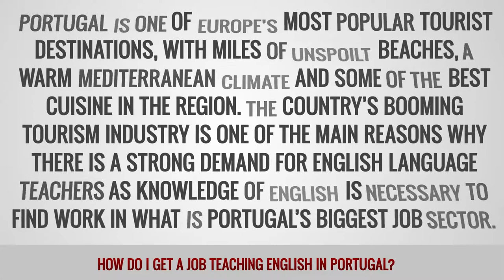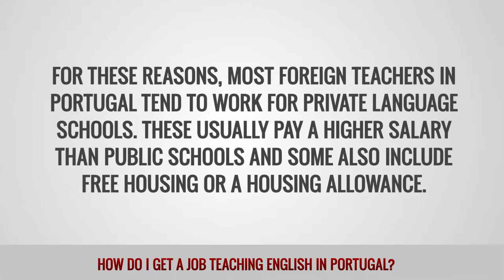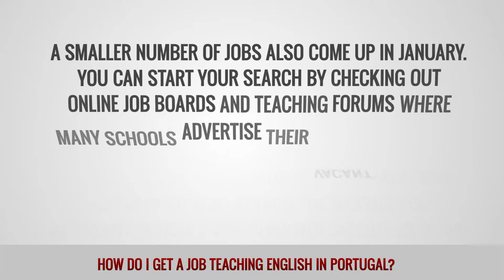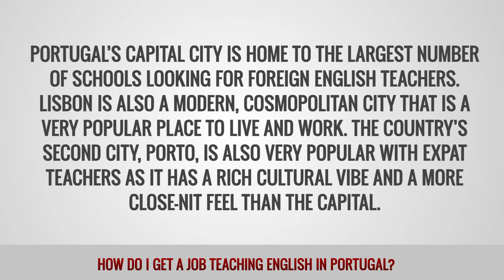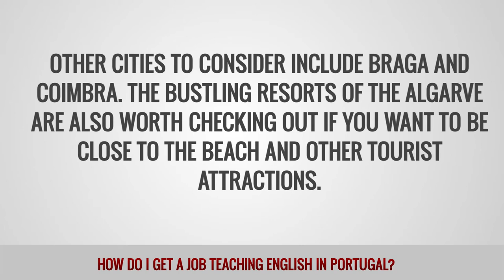ITTT FAQs - How do I get a job teaching English in Portugal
Portugal is one of Europe’s most popular tourist destinations, with miles of unspoilt beaches, a warm Mediterranean climate and some of the best cuisine in the region. The country’s booming tourism industry is one of the main reasons why there is a strong demand for English language teachers as knowledge of English is necessary to find work in what is Portugal’s biggest job sector. Unfortunately, Portugal’s economy is currently quite weak so teacher’s salaries are not particularly high. However, it is the local lifestyle that attracts people to this corner of Europe rather than the pay scale.

What are the requirements for teaching English in Portugal?
If you want to teach English in Portugal in any type of school you will need a university degree and a TEFL/TESOL qualification. Most employers also expect at least one years teaching experience, although a TEFL course that includes practical teaching practice is often accepted instead. Your level of experience will generally determine the salary you are initially offered and contracts usually last nine or twelve months depending on the type of employer.

Who are the main employers of English teachers in Portugal?
There are two main employers of foreign teachers in Portugal, state run schools and private language institutes. Public schools are quite difficult to get into as teachers generally need a good knowledge of Portuguese to be eligible. Salaries are also not particularly high and you might also be expected to do extracurricular activities with no extra pay. For these reasons, most foreign teachers in Portugal tend to work for private language schools. These usually pay a higher salary than public schools and some also include free housing or a housing allowance.

Private tutoring is another possibility, either part time to top up your main salary or full time if you have a visa that allows you to live and work freely in the country. Most students who look for private tutoring are simply looking for a native English speaker to help them brush up on their conversational English, which can be a fun and stress free experience for both the teacher and the student. There are also several volunteer programs operating in the poorer parts of Portugal that offer a good chance to gain classroom experience.

What are the visa requirements for teaching English in Portugal?
In many cases, employers will only consider EU nationals to avoid going through the process of organising work permits for their teachers. Native English speakers are also preferred meaning that the majority of positions are taken by teachers from the UK or Ireland. Other nationalities can find work in Portugal, but it will require finding an employer who is willing to sponsor you which is not easy at the current time.

What is the best way to apply for English teaching jobs in Portugal?
Most employers try to complete recruitment for the new school year by the end of August so you should start your job search in June or July to ensure you have the most options to choose from. A smaller number of jobs also come up in January. You can start your search by checking out online job boards and teaching forums where many schools advertise their vacant positions. You should also search the websites of individual schools and language institutes in the areas where you would like to work. It is a good idea to email schools directly, even if they don’t appear to be advertising any jobs, as this can often lead to interviews if they are impressed by your CV/resume. It is also important to negotiate your contract, as employers will often try to get you to sign on as cheaply as possible. Any extra pay or additional benefits such as a housing allowance will go a long way to improving your quality of life during your stay.

Where are the best places to find English teaching Jobs in Portugal?
Portugal’s capital city is home to the largest number of schools looking for foreign English teachers. Lisbon is also a modern, cosmopolitan city that is a very popular place to live and work. The country’s second city, Porto, is also very popular with expat teachers as it has a rich cultural vibe and a more close-nit feel than the capital. Other cities to consider include Braga and Coimbra. The bustling resorts of the Algarve are also worth checking out if you want to be close to the beach and other tourist attractions.